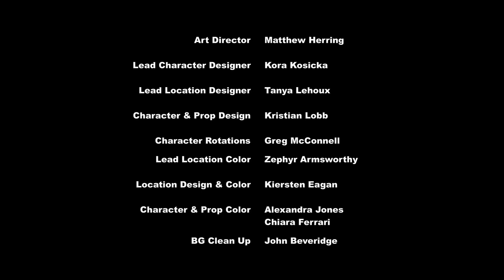Secrets And Pie My Little Pony | Season 7 | Bahasa Indonesia